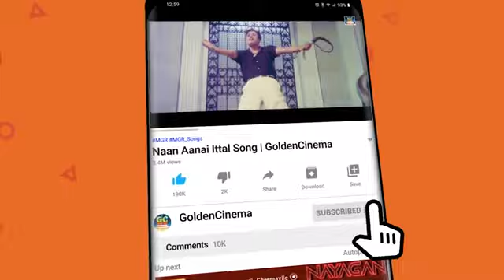ஆட்டம் போட வைக்கும் அதிரடி குத்து பாடல்கள் | Tamil Kuthu Songs | Athiradi Kuthu Padalgal | HD